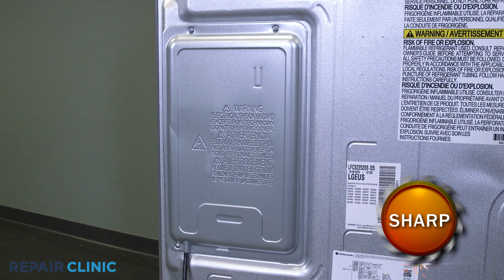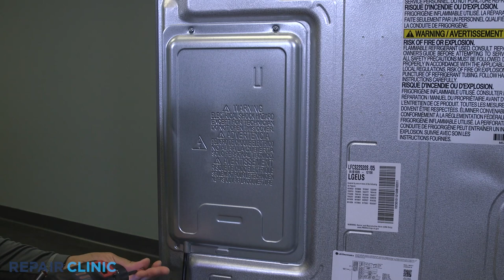LG Refrigerator Main Control Board Replacement EBR81182784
This video provides step-by-step repair instructions for replacing the main control board in an LG Refrigerator (Model LFCS22520S). The most common reason for replacing this part is if it is damaged or missing.

All of the information for this video is applicable to the following brands:
LG